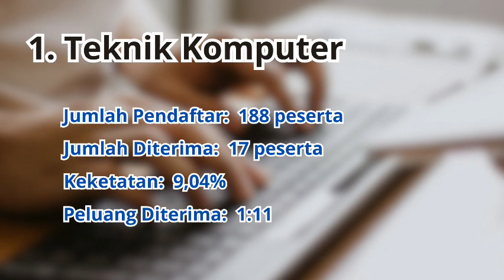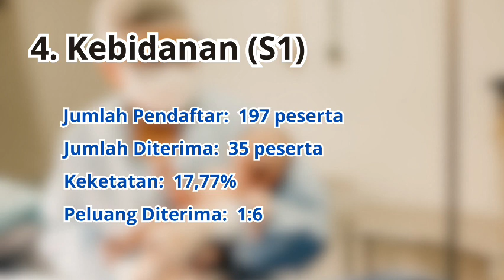5 Jurusan Terketat di SBMPTN/SNBT Universitas Borneo Tarakan Tahun 2022 | klandstudy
Halo guys!

Kali ini aku informasikan 5 jurusan terketat di SBMPTN/SNBT Universitas Borneo Tarakan Tahun 2022. Selamat menonton yaa~~